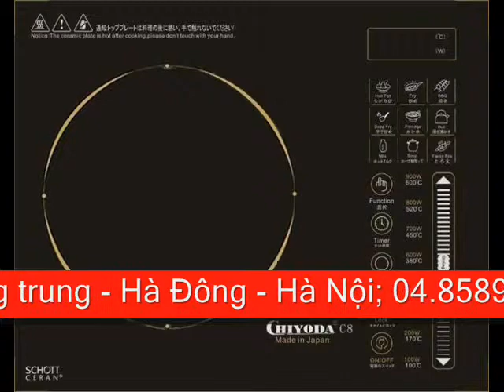Chiyoda japan C8 bếp hồng ngoại nhập khẩu nhật bản loại tốt